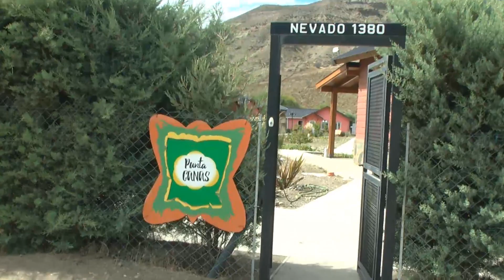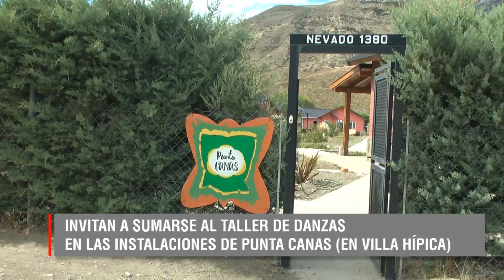ANA JULIA OCHOA INVITAN AL TALLER DE DANZAS EN PUNTA CANAS